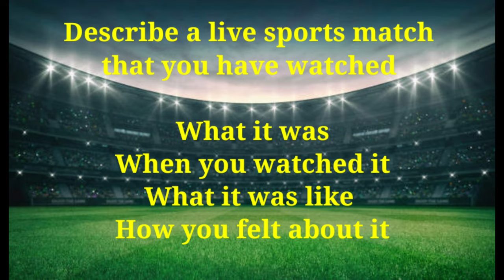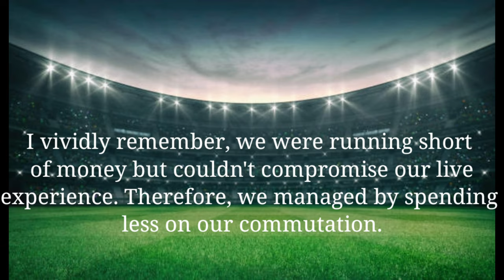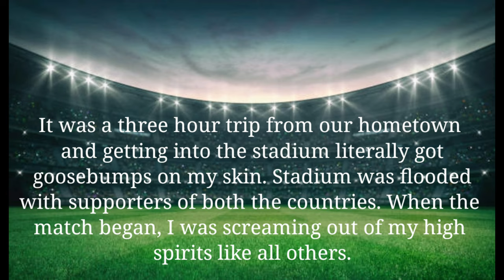Cue Card #7 A live sports watched IELTS speaking by Priyanka Prathas Arackal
This can help you for an initiative to prepare topics which, are mostly asked in examination.

Check this and more
 Keep Updating

Let's Update

@Priyanka Prathas @Hareesh K G